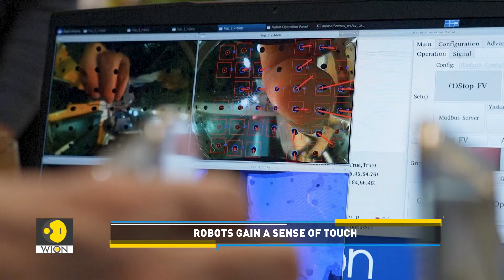Humanoid Robots Redefining Companionship | Tech It Out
The future of robotics is here! From humanoid companions like Aria to robot baristas brewing your coffee, see how AI-powered machines are revolutionising daily life. Plus, discover how robots are taking over pool cleaning and food manufacturing. Watch this report to know more.